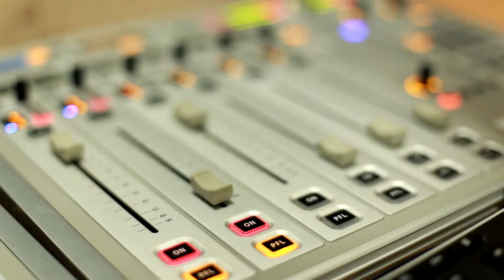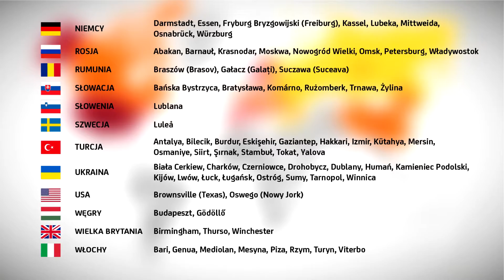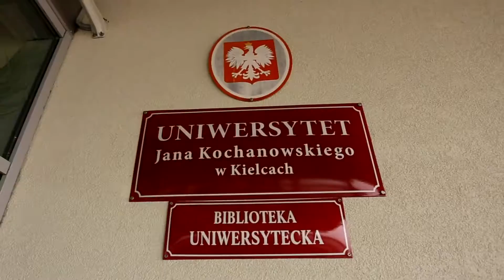Uniwersytet Jana Kochanowskiego w Kielcach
Uniwersytet Jana Kochanowskiego w Kielcach jest jednym z 18 uniwersytetów państwowych w Polsce, jedynym w województwie świętokrzyskim. Oferuje kształcenie na poziomie studiów licencjackich, magisterskich, doktoranckich i podyplomowych.